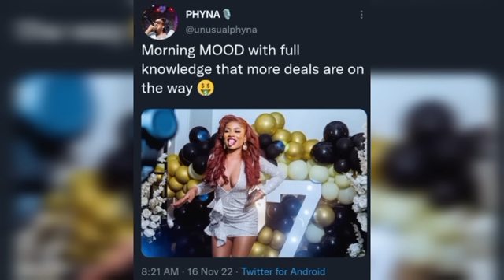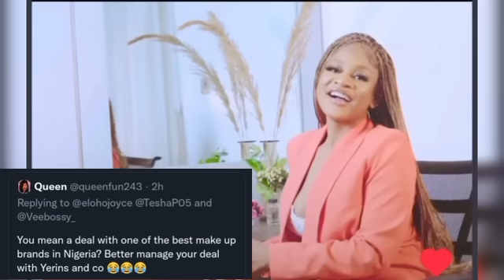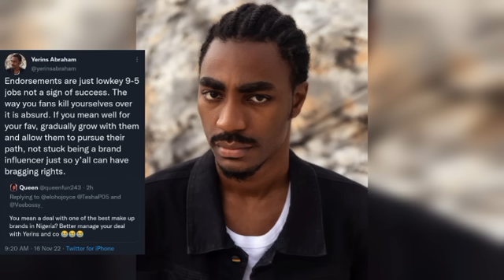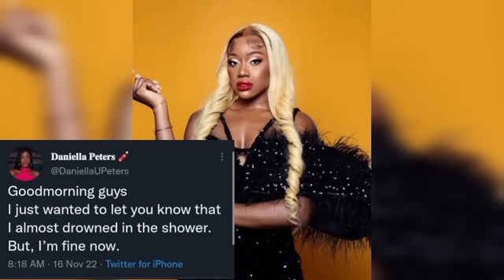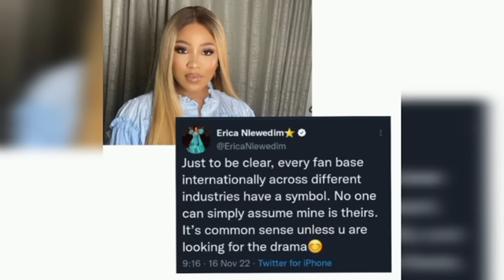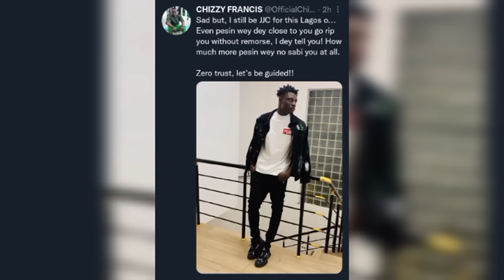HOW DANIELLA ALMOST DROWNED| DID GROOVY JUST SHADE BEAUTY & PHYNA?| AMAKA, PHYNA BAGS HUGE DEALS